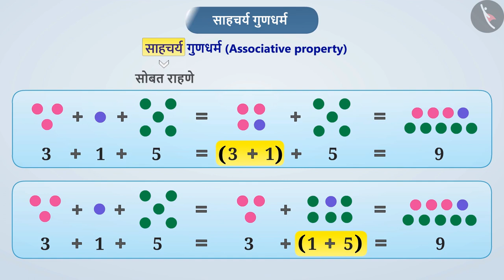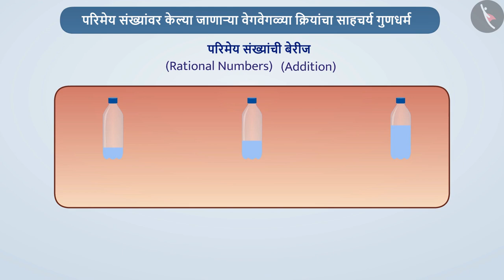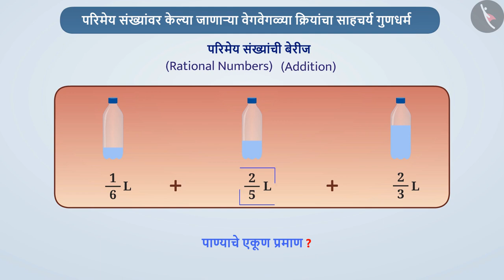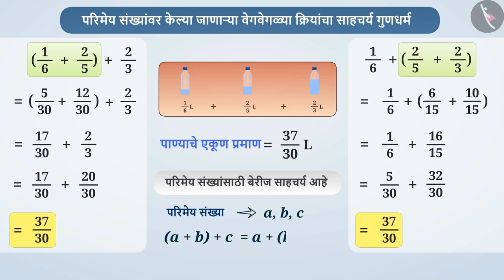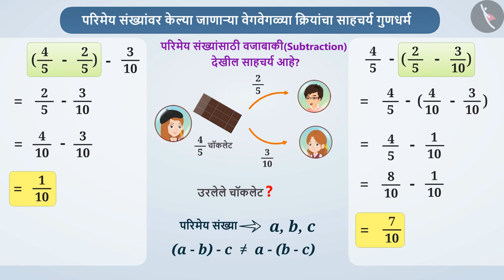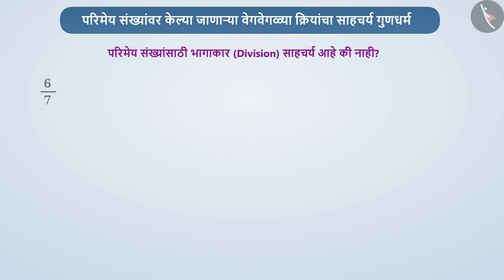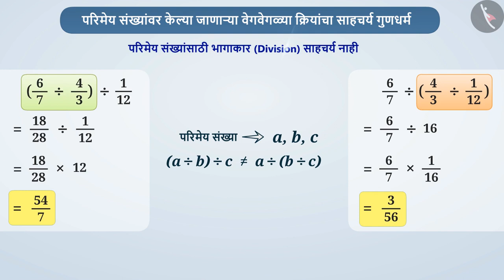परिमेय संख्यांचा साहचर्य गुणधर्म|Part 1/2|Associative Property of Rational Numbers|Marathi|Class 8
परिमेय संख्यांचा साहचर्य गुणधर्म|Part 1/2|Associative Property of Rational Numbers|Marathi|Class 8 | परिमेय संख्या | कक्षा 8 | NCERT | परिमेय संख्या

Associative Property of Rational Numbers | Rational Numbers | Grade 8 | NCERT | Rational Numbers

Welcome to part 1 of Associative Property of Rational Numbers. In this video, we will discuss the concept of Associative Property of Rational Numbers.